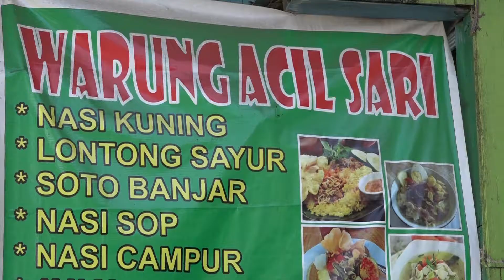TVRI Kaltim - KETUPAT ACIL SARI, LARIS JELANG LEBARAN